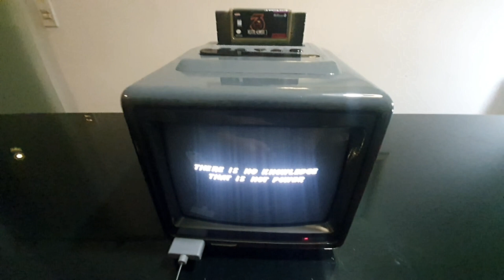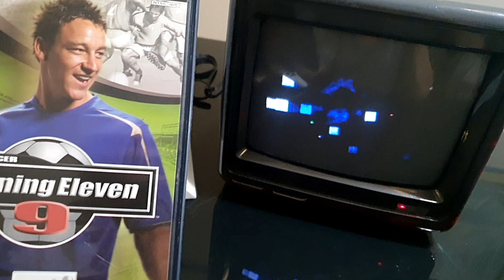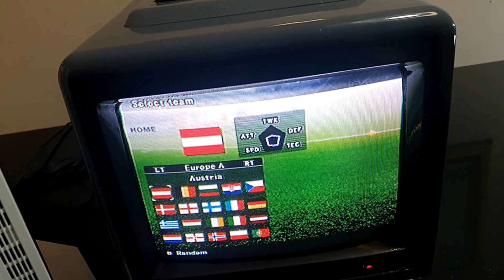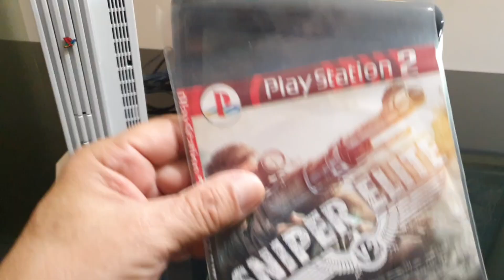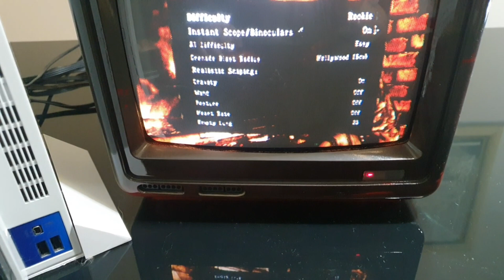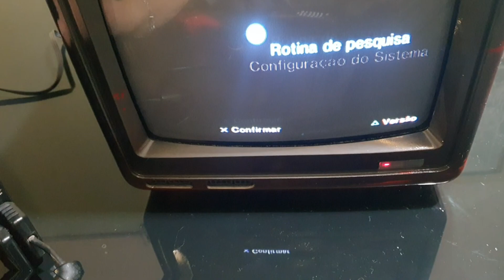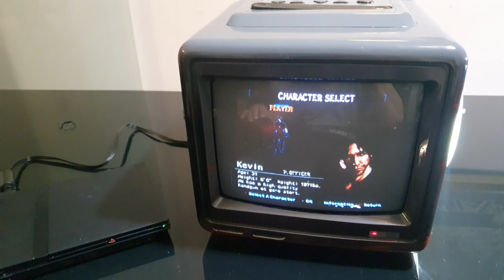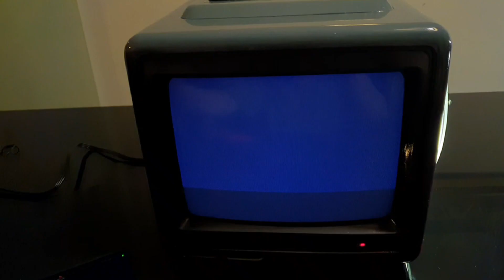Teste 01 das ultimas caçadas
✦Agradeço a vcs que ficarem até o final do vídeo e  aos novos inscritos..